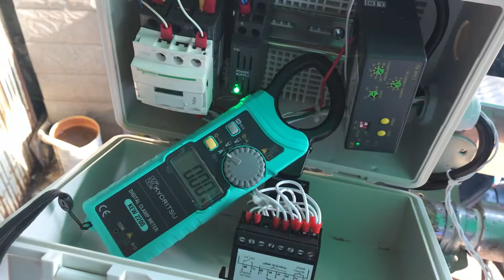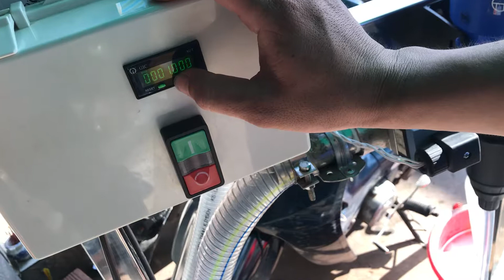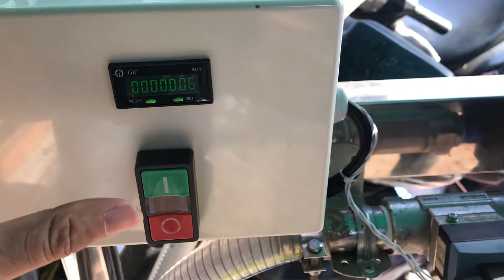Thiết bị bảo vệ bơm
Bảo vệ non tải, quá tải,.. cho bơm nước.